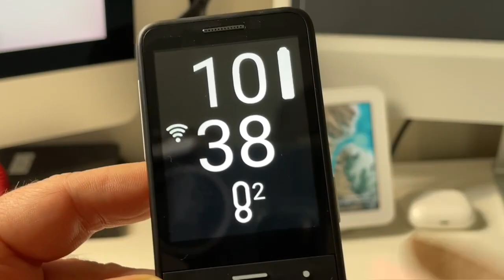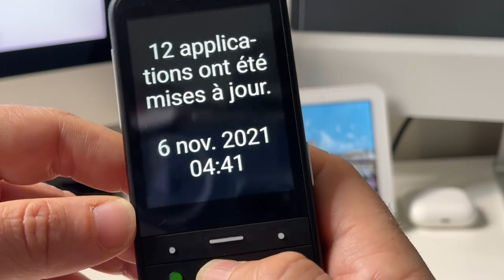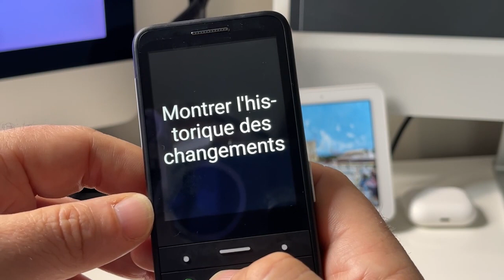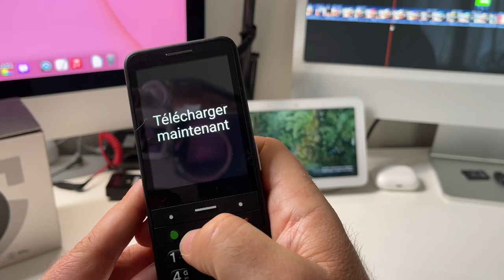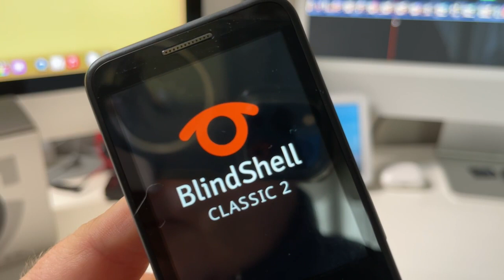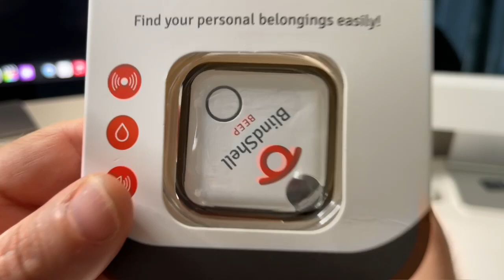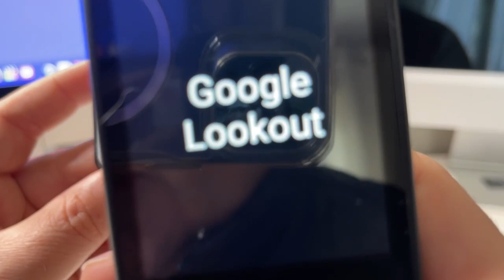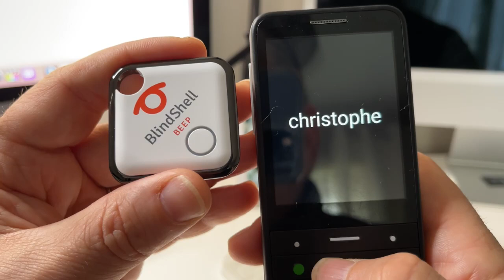Balises sonores détection d'objets téléphone BlindShell Classic 2 : téléphone accessible à tous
Balises accessible pour détecter vos objets du quotidien avec le téléphone accessible à tous  BlindShell Classic 2 retrouver aux objets ou qu'ils  soient.